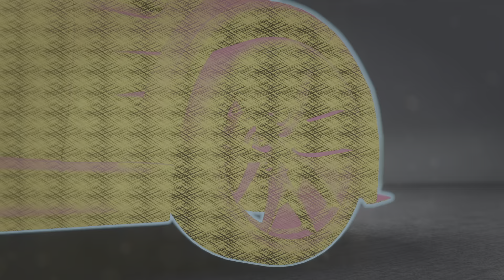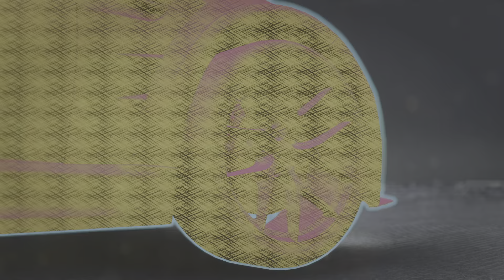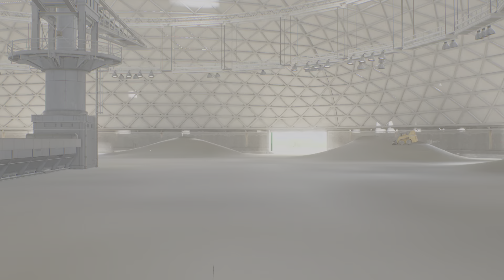Need for Speed Unbound Gameplay Walkthrough Part 26 Campaign ( Full Game )